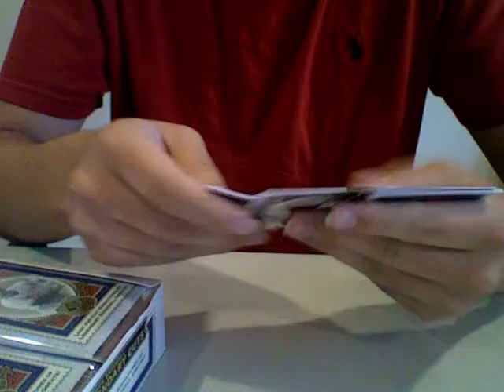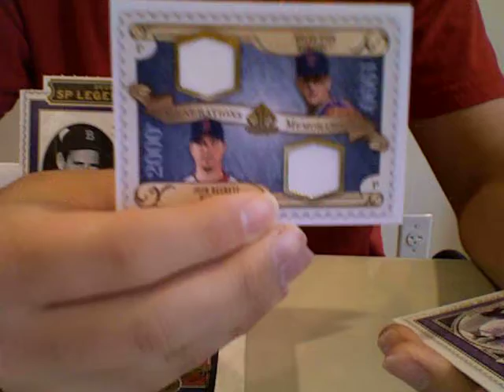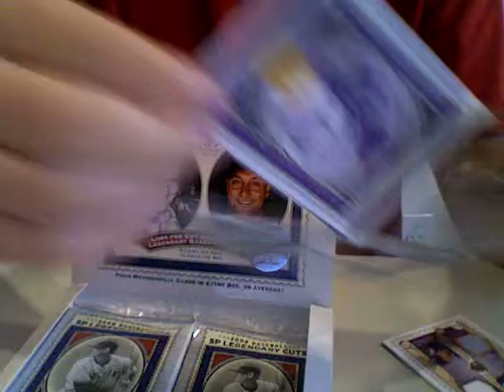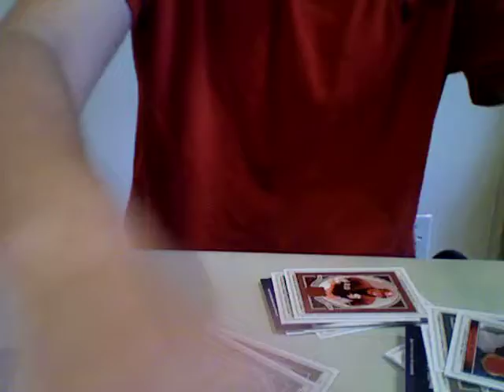2009 UD SP LEGENDARY CUTS BASEBALL BOX BREAK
I BOUGHT THIS BOX FROM THE LCS.